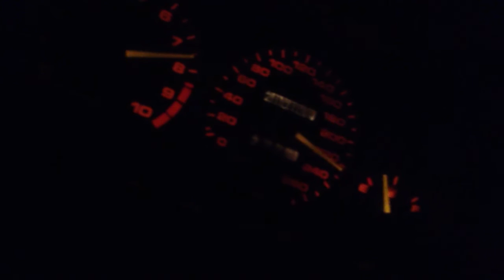Integra Gsr B18c1 B18c acceleration 230 km/h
Acura Integra Gsr 185Hp
Aem Short Ram intake
Apexi Ws2 exhaust
Full Interior Weight W/ Spare and Extra's
Iphone 4s Camera video